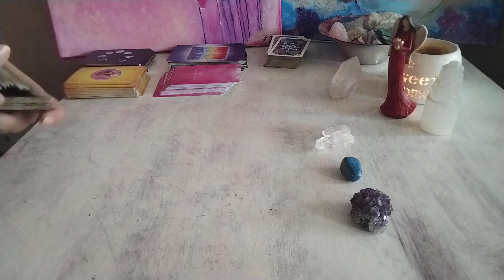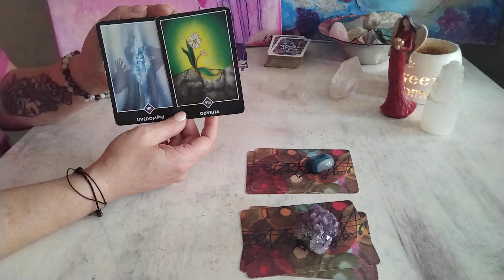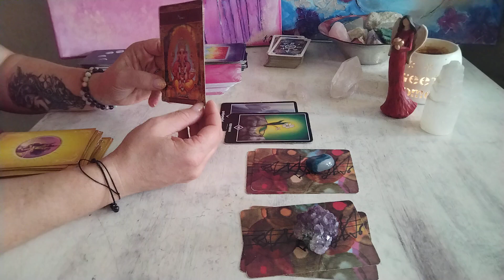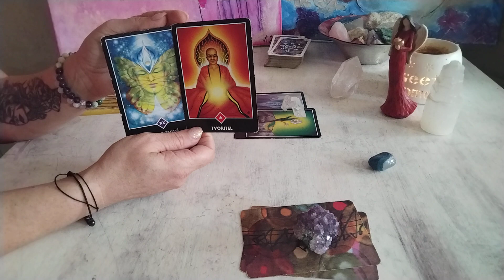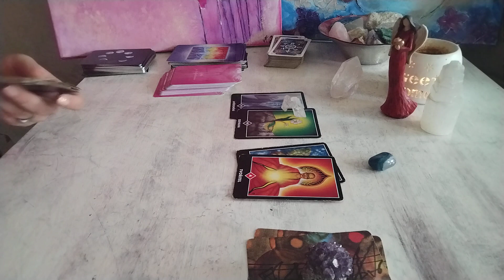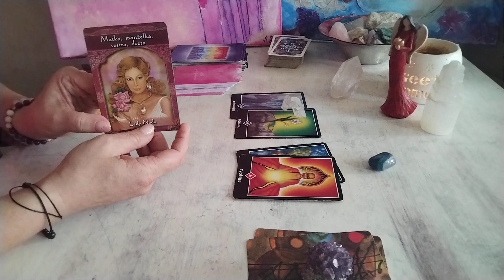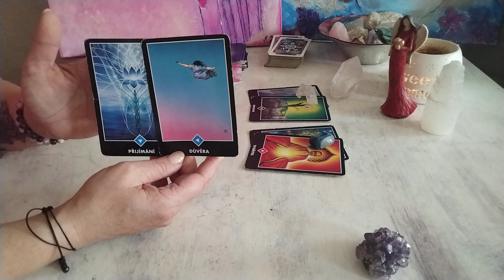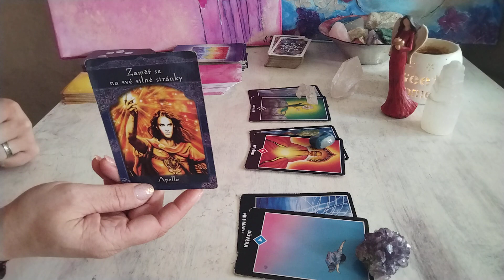Kam nyní směřují moje kroky? 😍😘💞 Intuitivní výklad karet. 💞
Ať se Vám daří. 💞💜

Výklad nemusí ladit s každým. Jsou to všeobecné energie.💞

1...1:46
2...4:55
3...8:58

Výklad slouží pro zábavu.

Děkuji Klára Ramona 💞💞

Mějte se hezky a ahoooj 💜😘